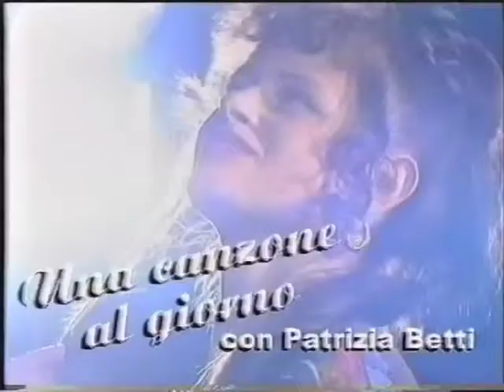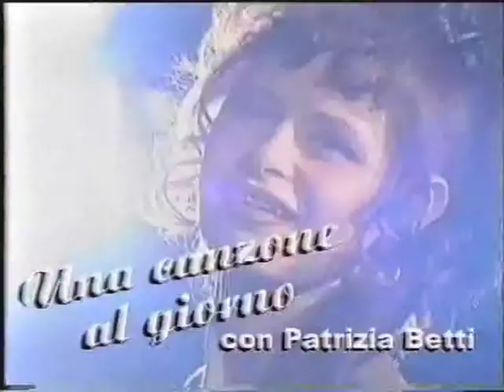35 Domenica (Quinta Settimana)